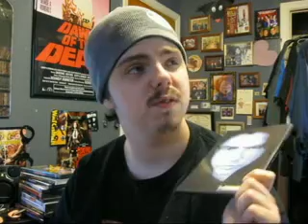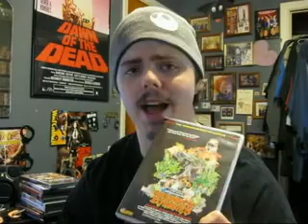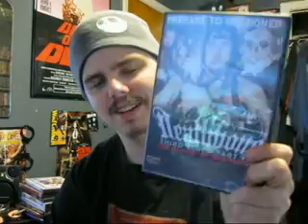Blu-Ray/DVD update for 08/31/2009 Part 1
Blu-Ray

The Devils Rejects
Mortuary/Salvage

DVD
Frogs
Rifftrax - The Room
FunLand
Redneck Zombies
DeathBone - Thrid Blood Part VII the blood of deathbone
I spit chew on your grave
Twatlight (Taintlight)